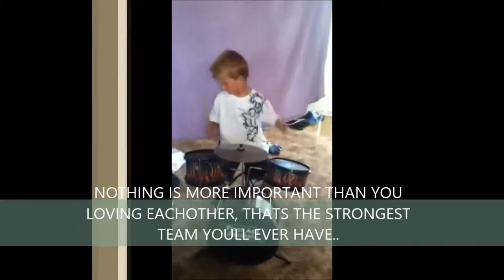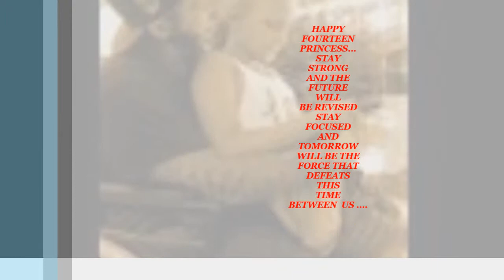By Lonnie Ray Sartor FLESH & BLOOD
BY LONNIE RAY SARTOR from my c.d. emotional refinery... this is footage of me playing  flesh & blood and pics of my beautiful children who are my reasons for writing this. if you make it to the end thank you for your time.. check out all my music and feel free to comment.